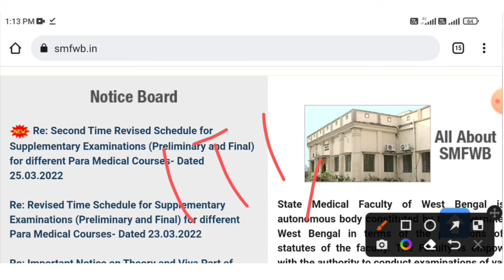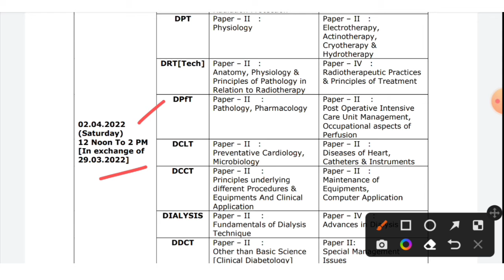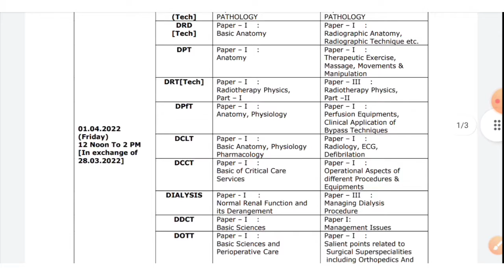Para Medical Supplementary Exam Reschedule Again 2022 || Preliminary and Final Exam new date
Video Topic - Para medical Examination Supplementary Preliminary and final exam 2022 date second time reschedule.

Support us..